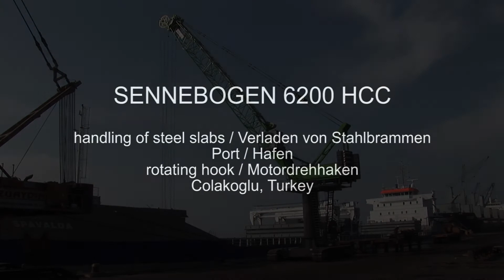SENNEBOGEN - Port Handling: 6200 Harbor Crawler Crane handling steel slabs in Turkey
SENNEBOGEN 6200 Harbour Crawler Crane, Electro, handling of steel slabs, rotating hook, Colakoglu Port, Turkey

SENNEBOGEN 6200 Hafenmobilkran mit Elektroantrieb und Motordrehhaken, Stahlbrammenverladung, Hafen von Colakoglu, Türkei